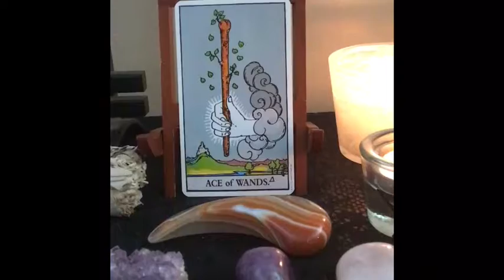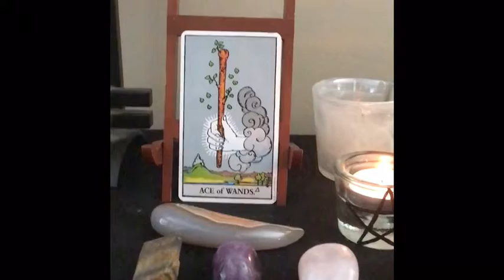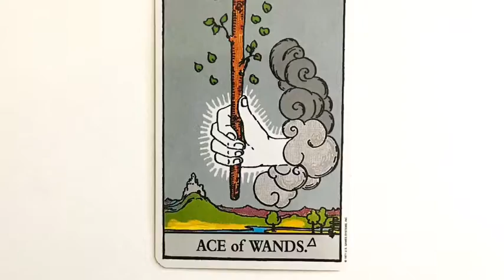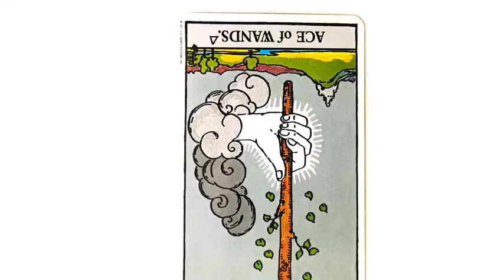Lux Occult Tarot: Ace of Wands Tarot Card